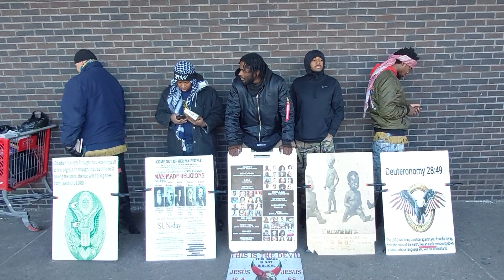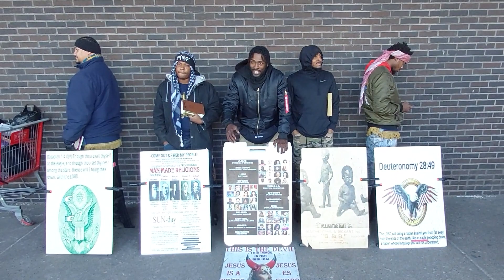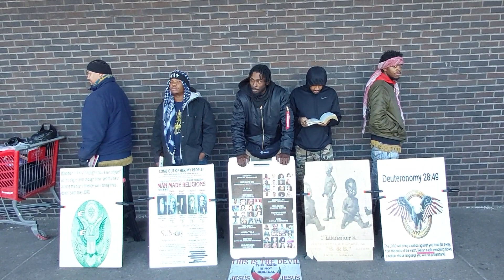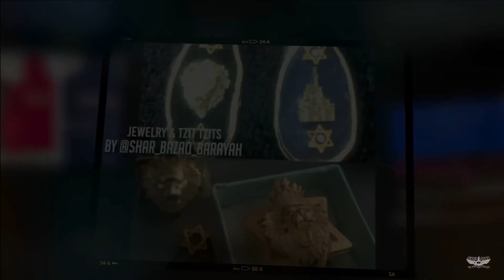TO BE GODLY YOU MUST KEEP THE COMMANDMENTS OF GOD